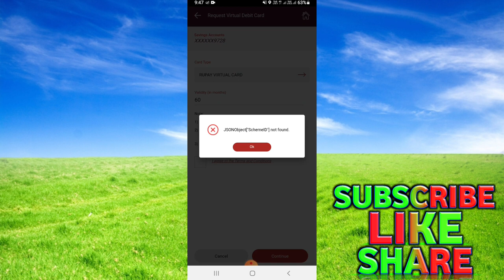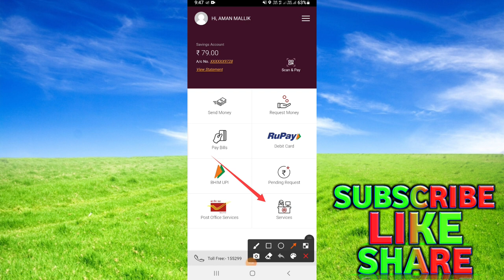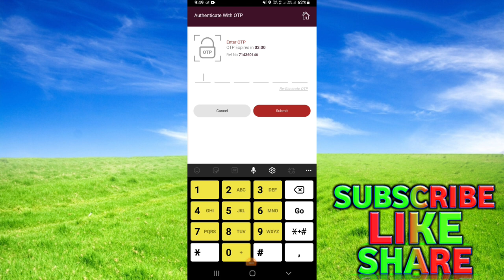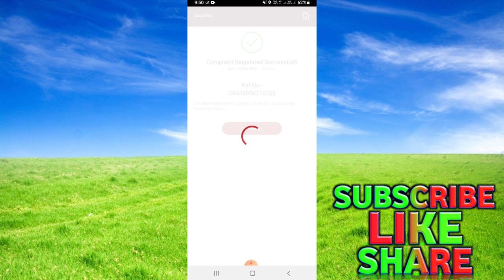india post payment bank JSONObject scheme id not found debit card problem thik kare || ippb scheme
Afroj technic,
india post payment bank debit card apply issue,ippb debit card scheme not found problem thik kare,ippb debit cardcJSON object not found